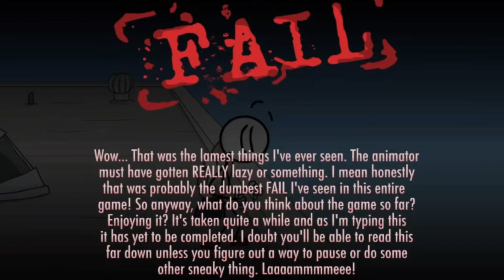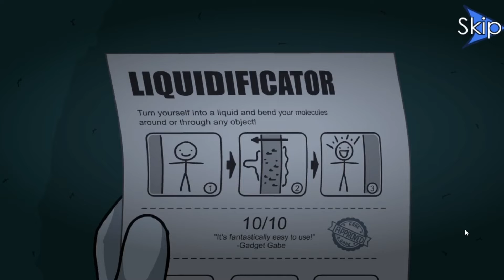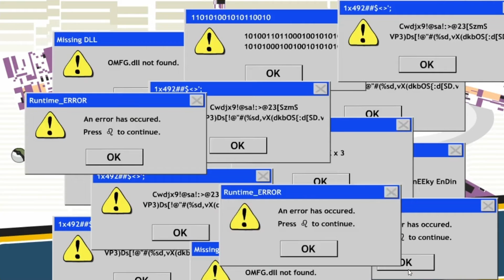Henry Stickmin Collection Parts 1 & 2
Funny Henry Stickmin moments featuring The Angry Commentator